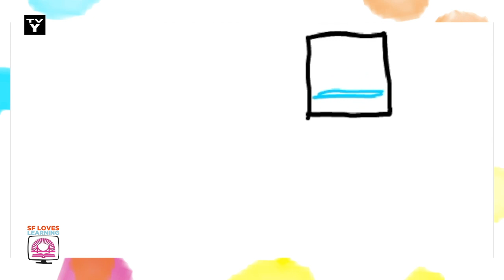comm 3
04/20/2021